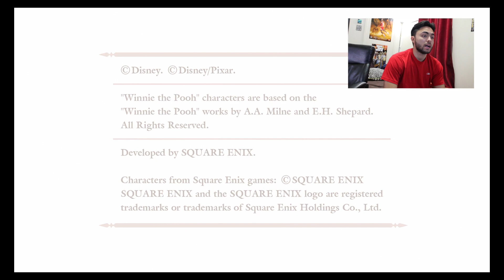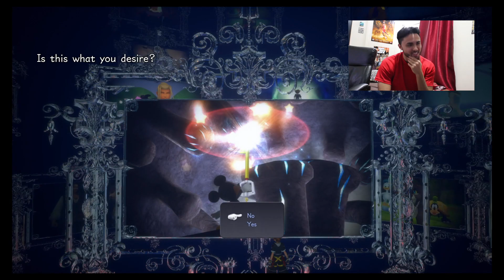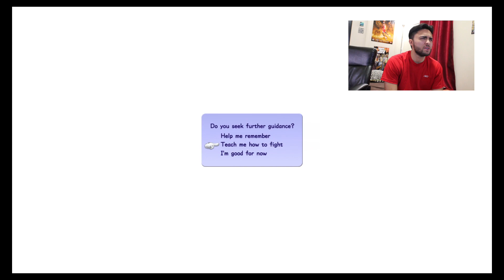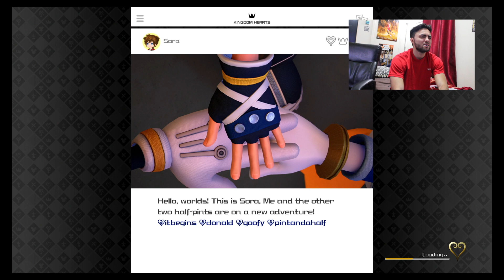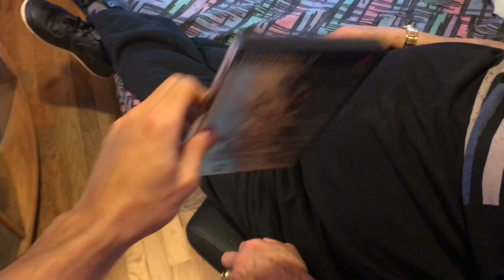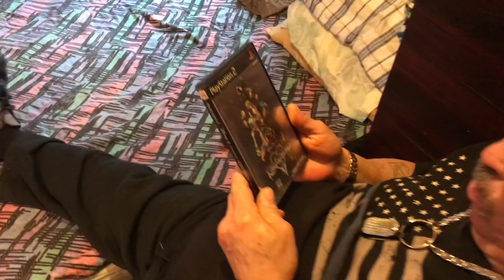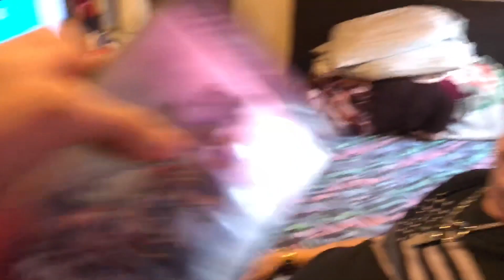Let's Play Kingdom Hearts 3!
The time is finally here.